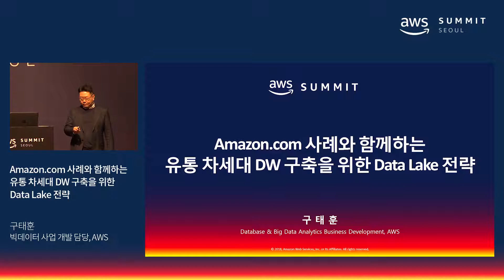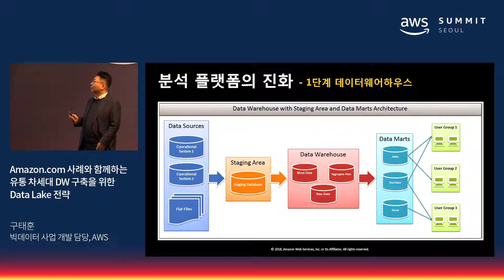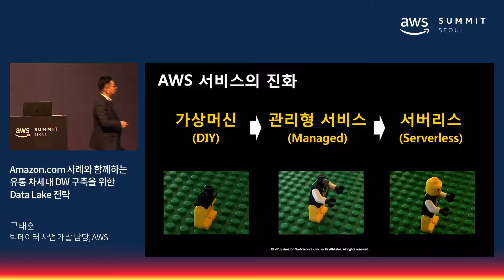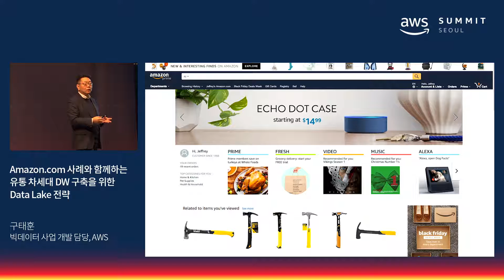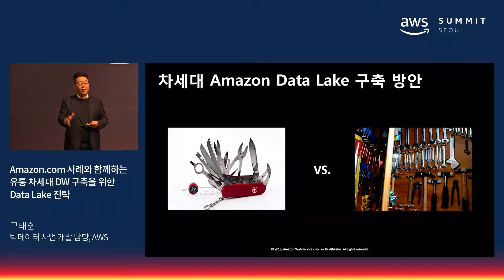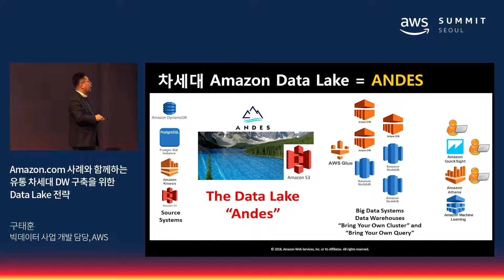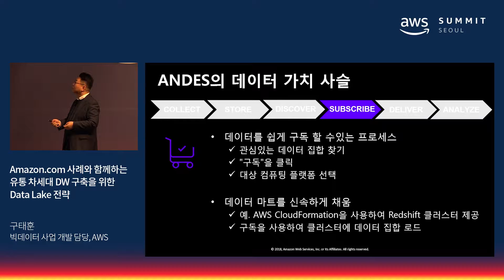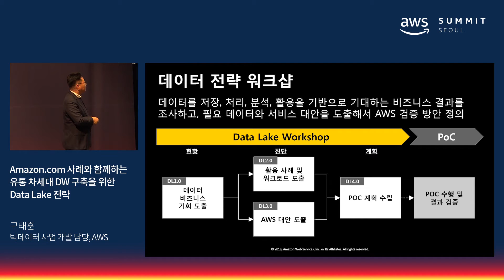Amazon.com 사례와 함께하는 유통 차세대 DW 구축을 위한 Data Lake 전략 - 구태훈 빅데이터 사업 개발 담당(AWS)